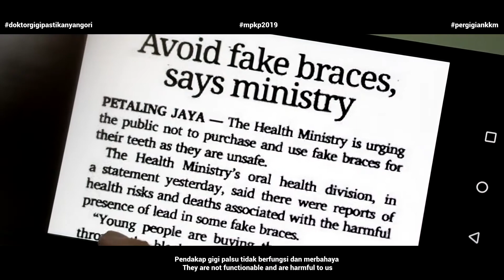doktorgigipastikanyangori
Pemenang Tempat Ketiga Pertandingan InstaVideo MPKP 2019 - Kategori Pengamal Pergigian. Tahniah!